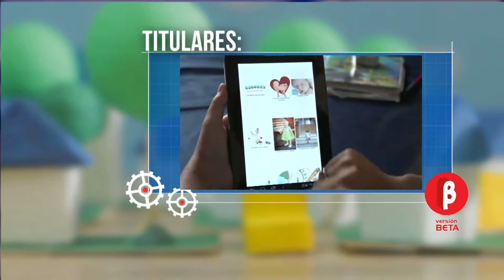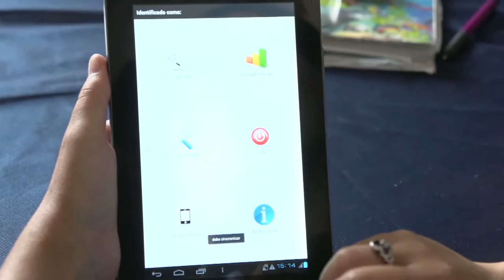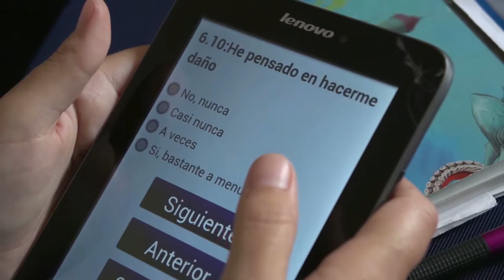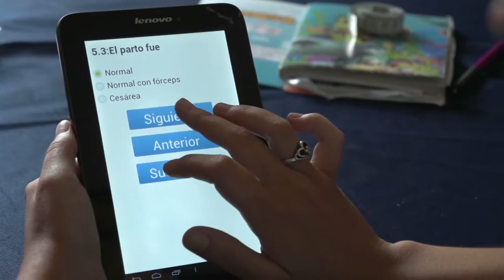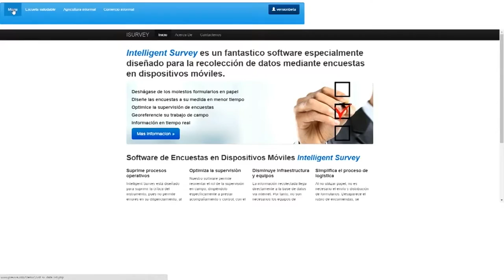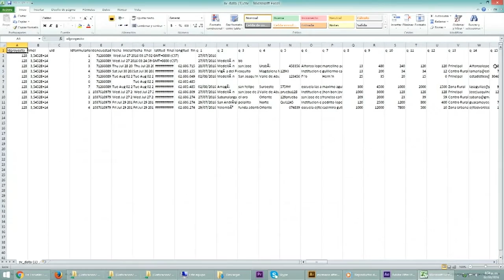Versión Beta 1020 Estados Alterados + Cómo se ve la tierra desde el espacio